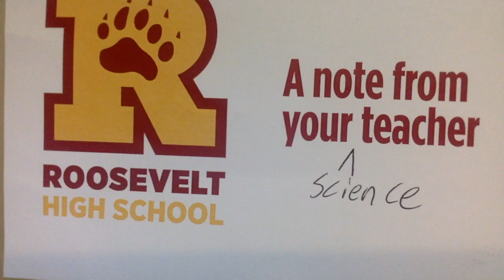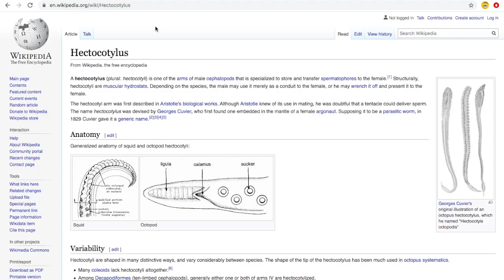Neufeld Science Channel for Covid 19 School Closing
Check in each Monday, Wednesday, and Friday for updates.